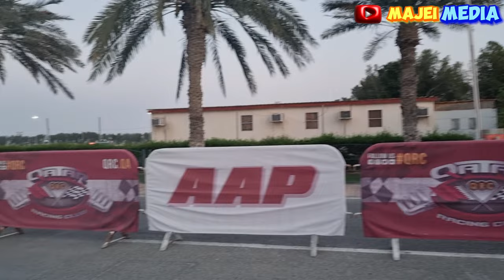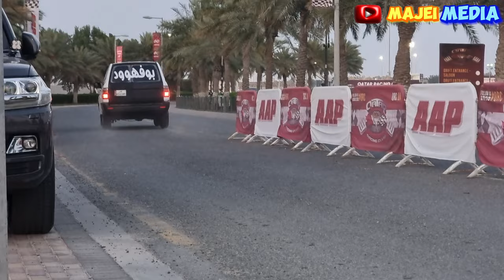Highlight Drifting Qatar 2024🏁/ Part 1..must watch😲!drifting